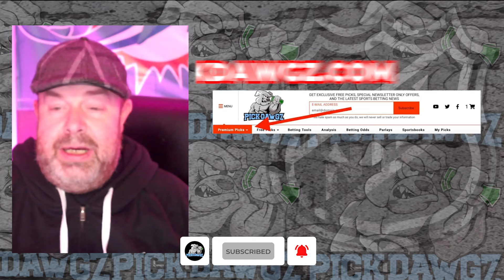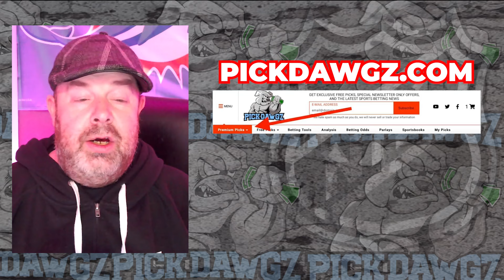Winnipeg Jets vs Seattle Kraken 4/16/24 NHL Free Pick | NHL Betting Tips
The Seattle Kraken face the Winnipeg Jets in Tuesday's NHL action. Get Rodd's NHL Pick and Prediction for this game.